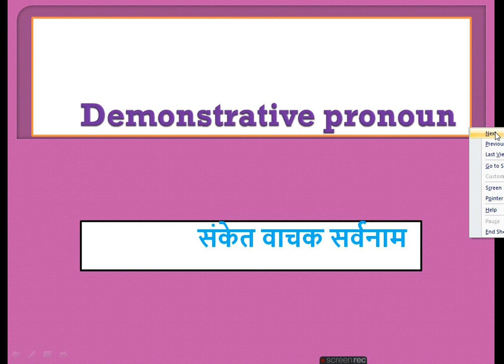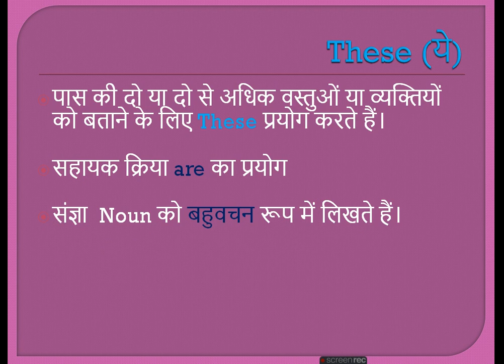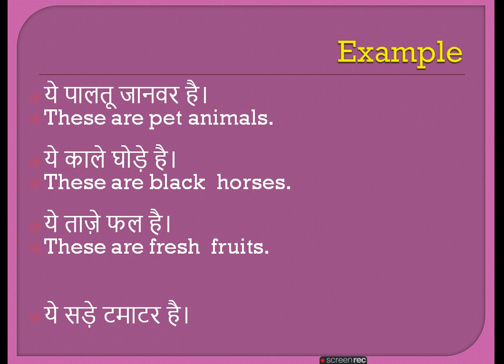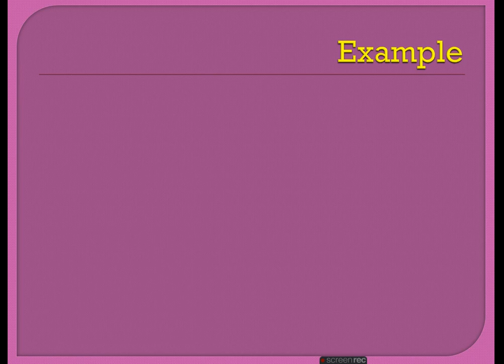English class 8/English speaking course/ learn english/spoken english/english speaking practice.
this video related to Demonstrative pronoun/संकेत वाचक सर्वनाम
These (ये)
पास की दो या दो से अधिक वस्तुओं या व्यक्तियों को बताने के लिए These प्रयोग करते हैं।
speaking practice